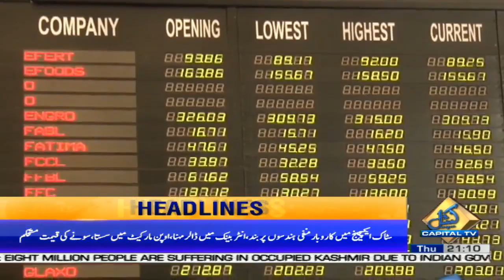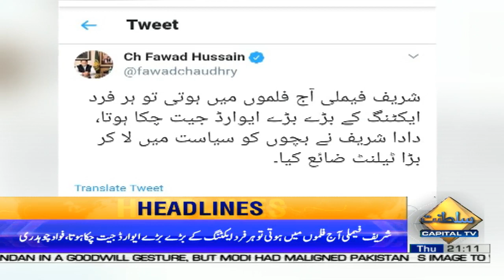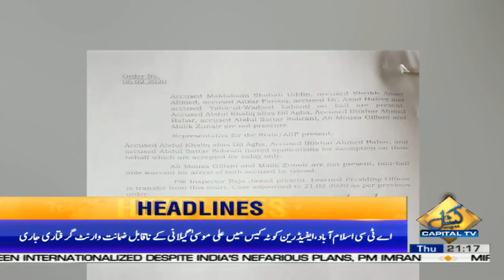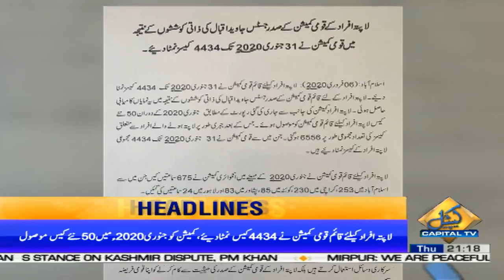Kashmir Jald Azad Hoga, PM Imran khan | Capital News Headlines | 09 PM | 6 February 2020